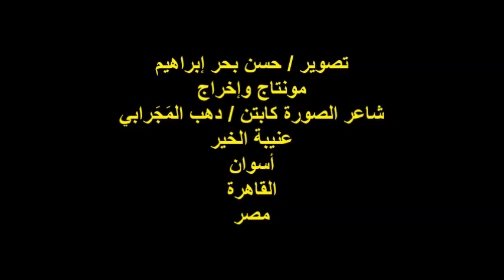ندوة ملتقى ظل الصفصافة/الفنان/أ/ رضا أحمد/الفقرة الثانية/الخميس 21/9/2023/هيئة خريجي الجامعات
المدير التنفيذي للندوة الشاعرة الأستاذة / منى جلال
أمسية تكريم الأديبة والشاعرة / صباح عبد النبي
وشاعر الصورة / كاتب هذه السطور
الفنان الكبير / رضا أحمد / الفقرة الثانية
تصوير الأستاذ / حسن إبراهيم بحر